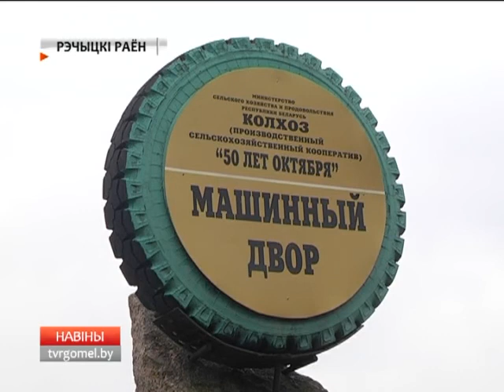Готовность к посевной